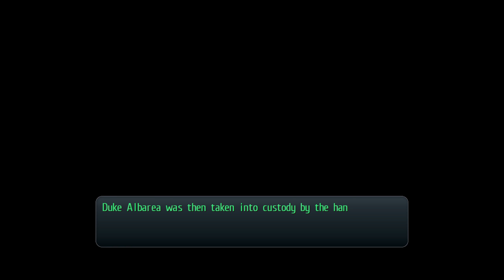Aurochs Fort | TLoH: Trails of Cold Steel II | Nightmare - 54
英雄伝説 閃の軌跡II
Developed by Nihon Falcom
Localized by XSeed Games and Marvelous USA, Inc

Difficulty: Nightmare

[ 30:16 ] Boss: Duvalie and Vanguard F3-Sleipner x2

Despite my attempts to bait the enemy with Fie, they still go after the back row! While most of Duvalie's attacks can be evaded, you'll still need Adamantine Shield or Platinum Shield in case she gets a chance to use her S-Craft. This was also a good opportunity to show off Jusis's new S-Craft, where he somehow summons his horse inside of a building.